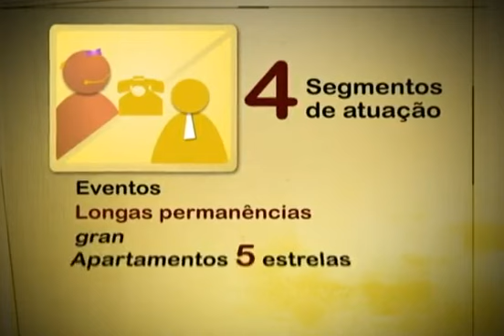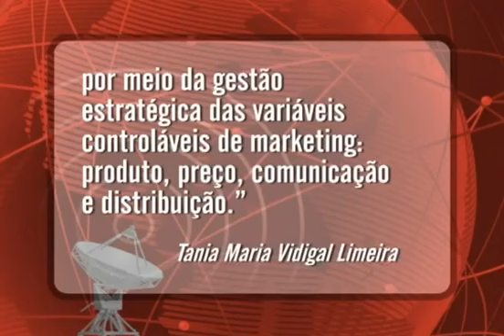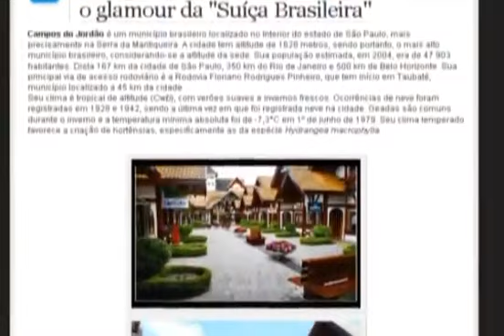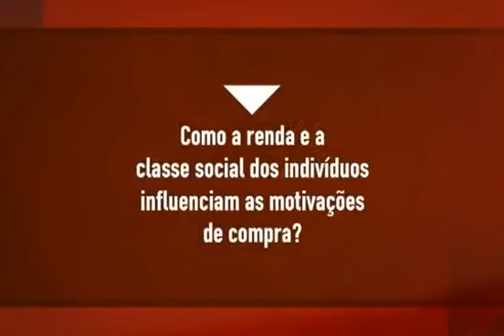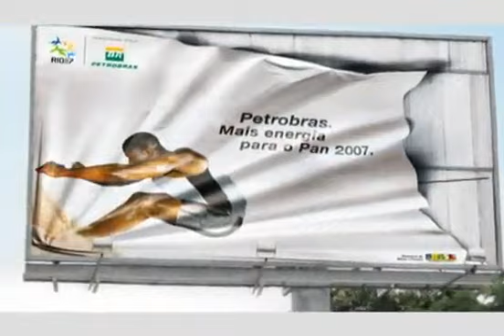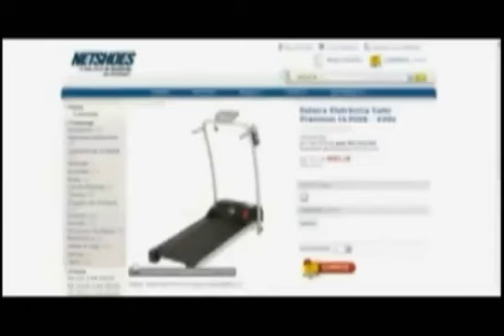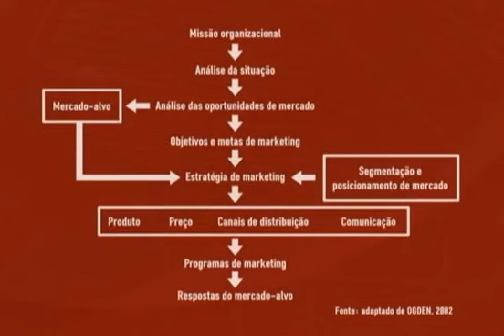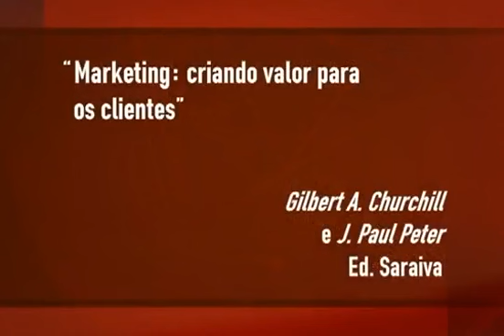O Marketing e a Comunicação Integrada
O curso de MBA Executivo Gestão de Marketing e Comunicação Integrada tem por objetivo desenvolver no profissional a habilidade de identificar oportunidade de negócios, avaliar diferentes cenários e atuar de forma integrada nas áreas de comunicação e marketing.